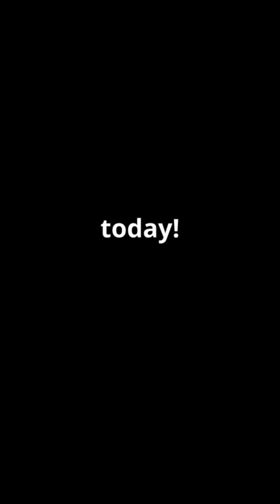Virtual Holographic telepresence🤯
Virtual Holographic telepresence🤯_the future is here.
in this video we will be taking about🤗. find out in the video😅